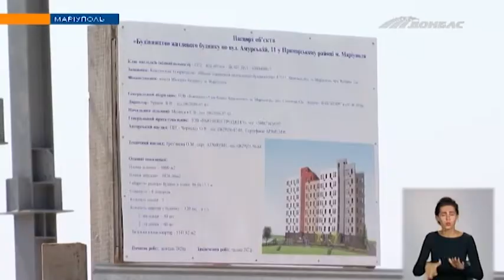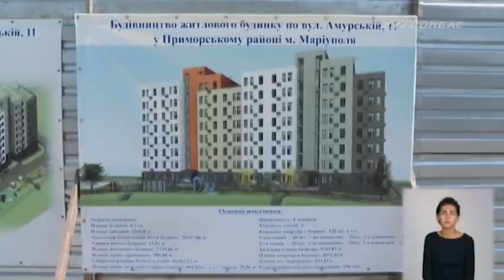У Маріуполі продовжують зводити першу в Україні сталеву восьмиповерхівку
Міський голова Вадим Бойченко та генеральний директор Групи Метінвест Юрій Риженков побували на будівельному майданчику, аби побачити, як проходять роботи.